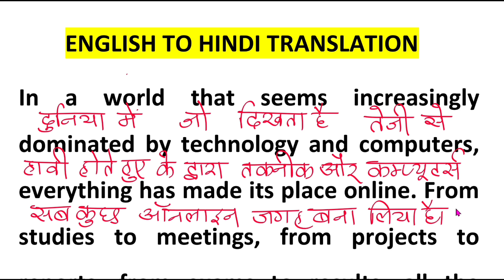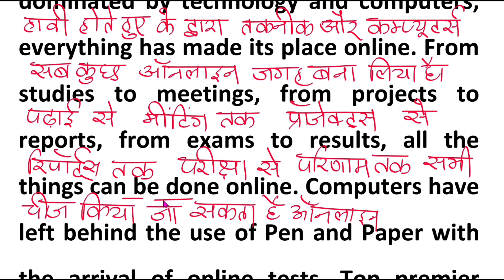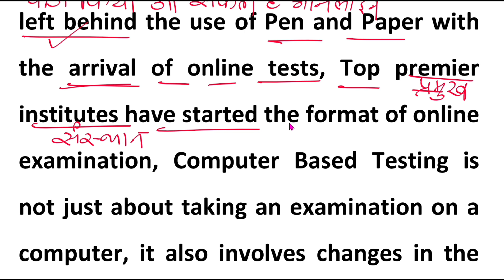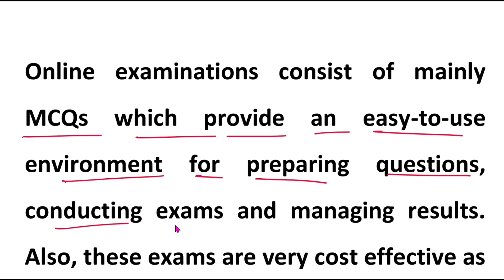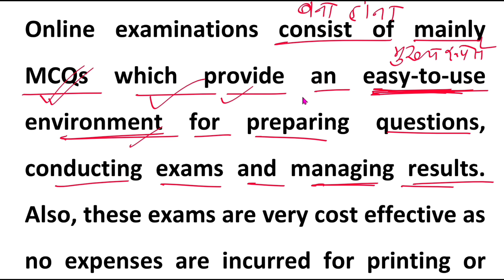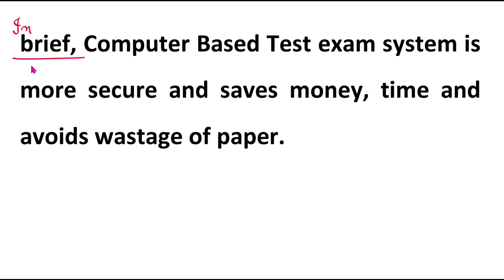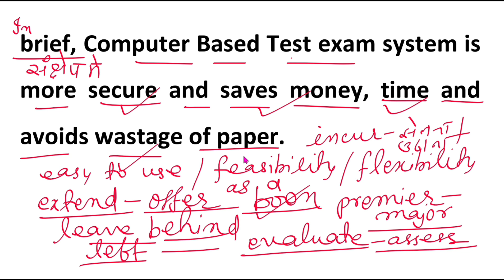English to Hindi Translation/शुरू से इंग्लिश पढ़ना और समझना सीखें/Hindi to English Translation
Hindi to English translation is one of the best ways to improve our English. Through this method we can make our English vocabulary strong. Along with we also learn English grammar how to write and form sentences. Story writing essay writing and paragraph writing is also very helpful in improving our English. Here you can also get translation for competitive exams on various topics. This type of video is very helpful for Hindi medium student here you can learn English through Hindi.

1. Hindi to English translation
2. Translation Hindi to English
3. Hindi to English story writing
4. Story translation for learning English
5. Story writing in English
6. Advanced Hindi to English translation
7. Essay writing through translation
8. Paragraph writing through translation
9. Conversation writing through translation
10. Daily use Hindi to English sentences
11. Hindi news paper English translation
12. Translation for competitive exams
13. Learn English words
14. Advanced English vocabulary
15. Advanced spoken English structure
16. Learn English through Hindi
17. How to improve writing skill
18. How to learn English
19. How to make our English vocabulary strong
20. Hindi to English writing